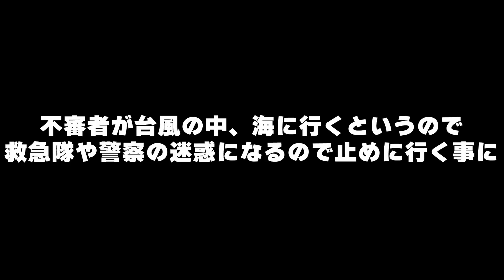【警察沙汰】台風19号が来てる街で偶然、パトカーに追われている半裸の不審者と遭遇し絡まれるｗｗｗそして目の前で警察に確保されるｗｗｗ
台風19号が来てる中で半裸で踊る不審者がやばすぎる…目の前で警察に確保されるが逃亡し…

◆令和元年台風19号緊急災害支援募金
（Yahoo!基金）

junya1gou
ISSEI funny video
BGM使用サイト:BGMer